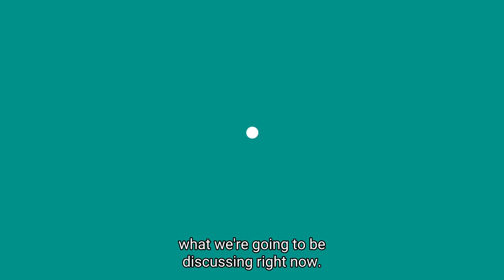What to Wear to Court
If you need to go to court, it is important that you dress well.
In this video, criminal lawyer Dave Abrey discusses what you should and shouldn't wear to make the best impression.

Transcript:

What should you wear to court and why is it so important?
Hi, my name is Dave and I’m a Brisbane criminal lawyer.

If you need to go to court, your clothing is probably the last thing you’re thinking about.
You’re worried about what’s going to happen to you: what sentence the judge will give you, whether you’ll win your trial, what sort of evidence you’ll be giving and those sorts of things.
Those are all hugely important and it’s natural to be concerned.
But why is it so important to dress properly?
Because you want to make the best impression possible and you do this by showing respect to the court.
If you’re being sentenced by a judge, you want that judge to be thinking about all the good things about you. You don’t want the judge to be judging you based on your outfit.
If you’ve got a trial in front of a jury, you don’t want them to assume you are guilty simply because of the way you dress.
So one of the easiest ways you can get a better outcome in court is to simply dress appropriately.

First, let’s first discuss what not to wear.
Don’t wear shorts, singlets, miniskirts or thongs. These will just make you look like you’re dressed for the beach, not for a courthouse.
Definitely don’t go into a courtroom wearing a hat or sunglasses. This is likely to get you kicked out of the courtroom and that’s not going to make a good impression.

So what should you wear?
The best advice I’ve heard is to dress like you’re going to a wedding, a funeral or a job interview.
Basically, the smarter, the better.
If you feel comfortable wearing a suit, go ahead and wear a suit.
However at the very least, a long-sleeved collared shirt and long pants for men would be good.
For women, pants or a skirt that goes below your knees would be suitable.
No matter what you wear, just aim for smart and conservative and you’ll be on the right track.